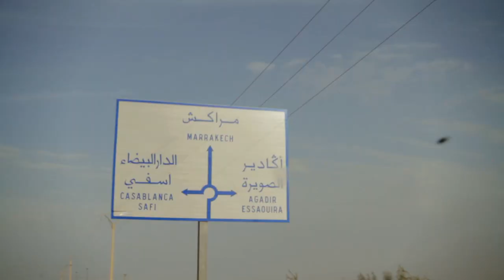Morocco Trailer (with Toca Rivera and Friends) | A Grateful Journey | Jason Mraz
We're excited to reveal the first of several trailers for "A Grateful Journey: Jason Mraz with Toca Rivera and Friends." Over the next few months, we'll be giving you a series of video sneak peeks at Jason and Toca's worldwide journey together. Watch clips from Jason's recent visit to Morocco, where he caught his biggest wave ever!

About Jason Mraz:
Jason Mraz is a two-time Grammy Award winning singer/songwriter and Songwriters Hall of Fame Hal David Award winner, most famously known by his hits, "I'm Yours" and "I Won't Give Up." He brings his positive message and soulful, folk-pop sound to rapt audiences around the world through his live recordings, behind the scenes documenting of tours, and philanthropic efforts. His own Jason Mraz Foundation serves to shine for inclusive arts education and the advancement of equality. He is also a farmer and established Mraz Family Farms in 2015, where they are committed to peace in the world through organic regenerative agriculture, fair trade, and kind words.

Video by: Jeff Coffman and Michael Epple